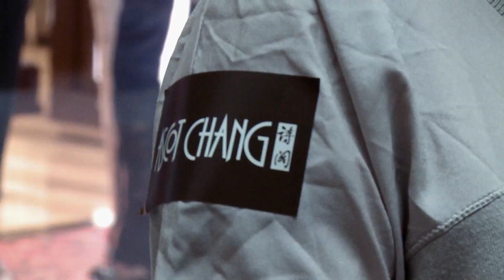Aaron Kwok x Ascot Chang Shanghai Event 2015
Aaron Kwok x Ascot Chang x iPandas x Skultuna
Shanghai Event 2015